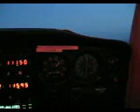Flying in Statesboro, GA (TBR)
This is a video of me flying around the Statesboro area on a perfect February evening. Not great quality, I wasn't taking the video. just for fun. I'm the pilot, I was not taking the video...